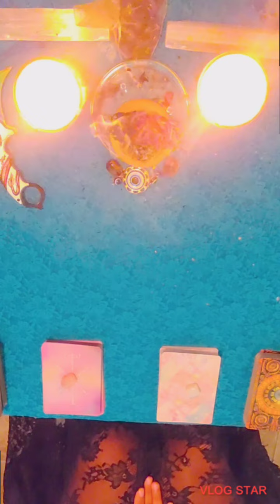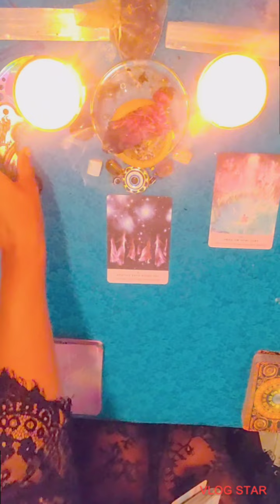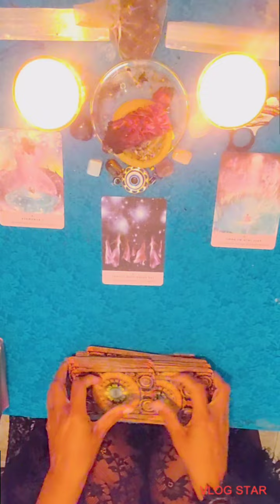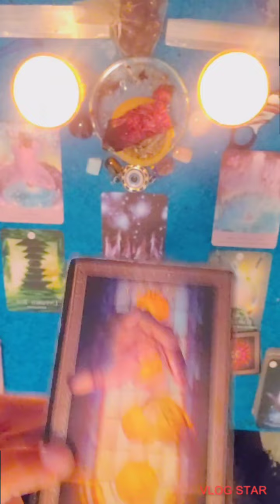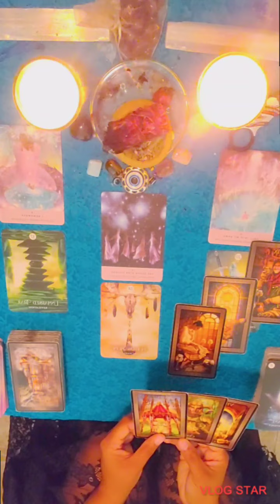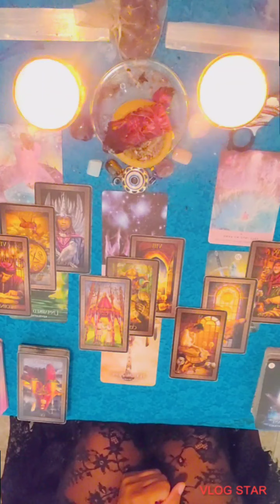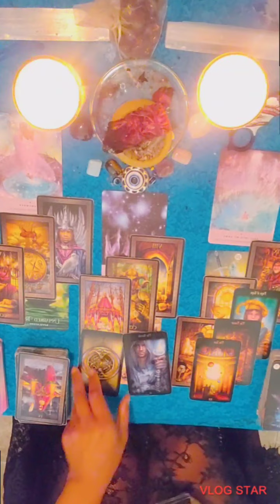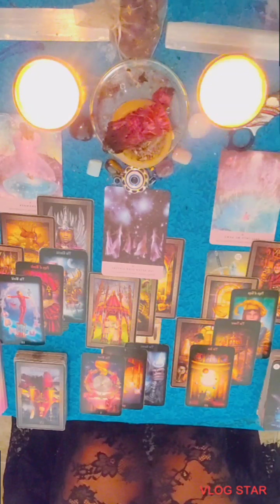I don't CLOUT CHASE‼️ Rashad Jamal‼️ Channeled PART 1/3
@Calypso Moon

TIKTOK FOR WORLD EVENTS  @CALYPSOMOON1111